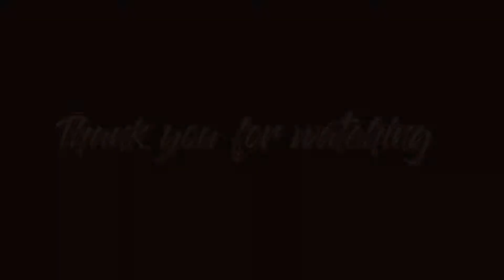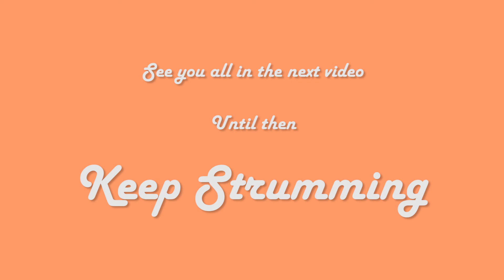Iktara - Guitar cover by K.Preetham Tiwari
This is the guitar cover of the song IKTARA from the movie WAKE UP SID .

Chords used in the song are

                  Am

O re manwa tu to bawra hai

C                      Am

Tu hi jaane tu kya sochta hai

C                      Am         Em

Tu hi jaane tu kya sochta hai baware

G                  C  Am    C

Kyun dikhaye sapne tu sote jaagte

   C             Am

Jo barse sapne boond boond

G         C

Naino ko moond moond

Nainon ko moond moond

G

Kaise main chalu

C             Am         C

Dekh na saku, Anjane raste

G                 C

Goonja sa hai koi iktara iktara

G                 C

Goonja sa hai koi iktara

G                 G

Am                C

Dheeme bole koi iktara iktara

Dheeme bole koi iktara

G

Sun rahi hoon sudhbudh kho ke

C

Koi main kahani

Am                           C

Puri kahani hai kya kisi hai pata

G

Main to kisiki ho ke

C

yeh bhi na jaani

Am                        C

Ruth hai yeh do pal ki ya rahegi sada

G

kise hai pata

C

kise hai pata

   C             Am

G         C

   C             Am

G         C

G

Kaise main chalu

C             Am         C

G                 C

G                 C

G                 G

Am                C